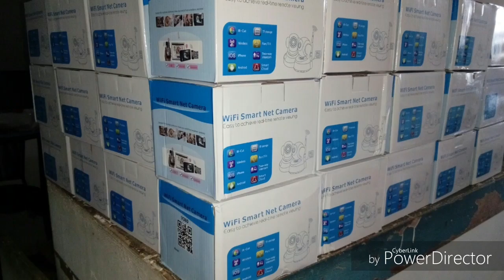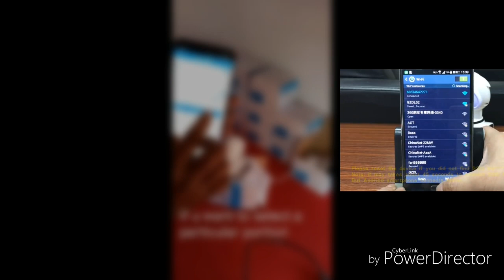V380 HD 720P Mini IP Wifi Wireless cam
1mp nightvision720p CCTV WIFI NET CAM
2antina cam Rs - 1500
HDV380 cam Rs - 1800
* 64gb മെമ്മറിയിൽ ഒരു മാസം വരെയുള്ള വീഡിയോ & ഓഡിയോ HD ക്ലാരിറ്റിയിൽ റെക്കോർഡ് ചെയ്യാം
* antroid/ios/computer
* ഇത് നിങ്ങളുടെ വാഹനം ഷോപ്പ്  ഓഫീസ്  വീട്ടിലും ഫിറ്റ് ചെയ്യാം
* DC/AC mode ലും വർക്ക്‌ ചെയുന്നു
പവർ ഇല്ലാത്ത ഏരിയ ആണേൽ പവർ ബാങ്ക് കൊണ്ടും  യൂസ് ചെയ്യാം
* hd നൈറ്റ്‌ വിഷൻ with theft അലാറം 360ഡിഗ്രി rotation up & down ഇന്റർകോം സിസ്റ്റവും ഉണ്ട്
* ക്യാമറയുടെ 25 മീറ്റർ അകലത്തിൽ നിന്നും ഇന്റർനെറ്റ്‌ ഇല്ലാതെയും മൊബൈലിൽ എല്ലാം കണ്ട്രോൾ ചെയ്യാനും കാണാനും സാദിക്കും (ഈ സംവിധാനം ഉള്ള ഏക cctv model ആണ് ഇത് )
* night vision 5 മീറ്റർ അകലത്തിൽ ക്ലിയർ ആയി കാണാം
* ഇന്റർനെറ്റ്‌ ഉണ്ടെങ്കിൽ ലോകത്തു എവിടെ നിന്നും use ചെയ്യാം
* ഒരേ സമയം എത്ര ഫോണിൽ വേണേലും വർക്ക്‌ ചെയ്യും
* ടേബിൾ, വാളിലും സിലിങ്ങിലും ഫിറ്റ് ചെയ്യാം
കൂടുതൽ വിവരങ്ങൾക്കും ഓർഡർ ചെയ്യാനും ഈ നമ്പറിൽ വിളിക്കുകയോ വാട്സപ്പില് msg അയക്കുകയോ ചെയ്‌താൽ മതി 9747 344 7I7...
കൊറിയർ സർവീസ് ഉള്ള എല്ലാ ഏരിയയിലും ക്യാമറ എത്തിച്ചു കൊടുക്കുന്നതാണ്.
We have all india free onsite delivery through courier. for order just msg whatsapp..
We accepted payments - TEZ, PHONE PE, PayTM, INSTAMOJO and Direct Bank..
Place your order soon..Thankyou .